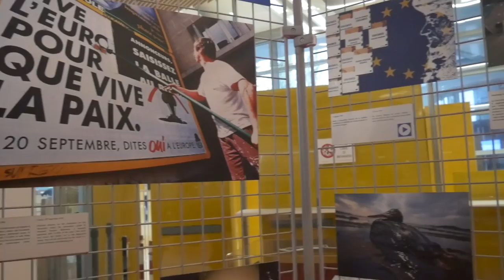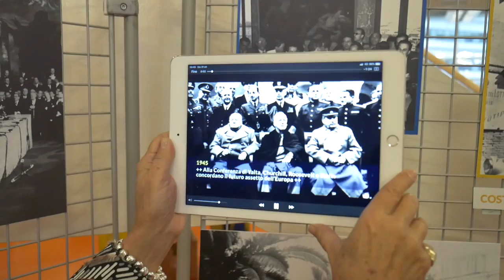Mostra "L'Italia in Europa. L'Europa in Italia"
Inaugurazione della mostra "L'Italia in Europa. L'Europa in Italia", a cura della Presidenza del Consiglio dei Ministri -Dipartimento Politiche Europee: un percorso per ripercorrere grazie ad immagini, video e testimonianze originali gli eventi che hanno segnato il processo di integrazione europea e per riconoscersi nel valore aggiunto dell’essere cittadini europei.
La mostra è allestita solo fino all'8 novembre nell'atrio della Biblioteca Norberto Bobbio al Campus Einaudi di Torino, ingresso libero con orario di apertura dalle 9 alle 15.
Per approfondire la visita è possibile scarica l'app "l'Italia in Europa"